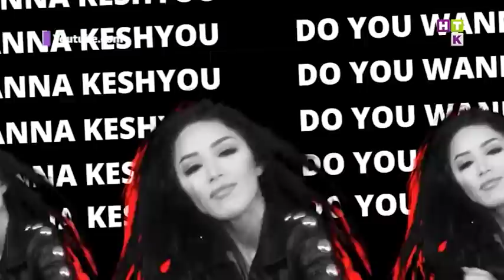Салғырт студент! Кешьюлік әншінің басына қандай қауіп төніп тұр?!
Айтпақшы, ЭЩКЕРЕ деп ән салған Кешьюдің соңғы клипі де қазнетте қызу талқыға түсіп жатыр. Бірақ Баян басқаратын қыздар шығармашылыққа белсене кіріскенімен, сабаққа келгенде салғырттық танытып жүрсе керек. Бұл жолы топ әншісі Назым Әбілдина ұстаздарынан жақсылап ұрыс естіген.